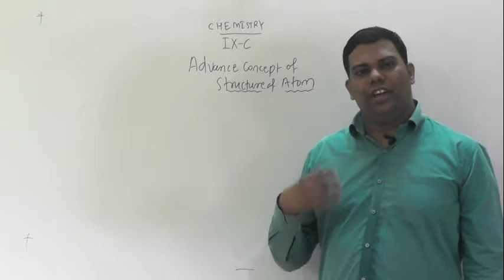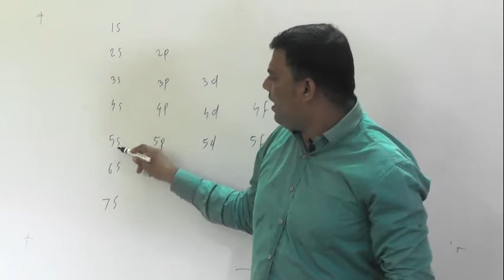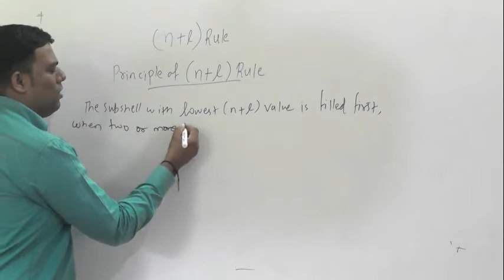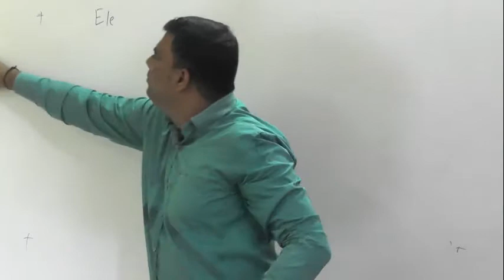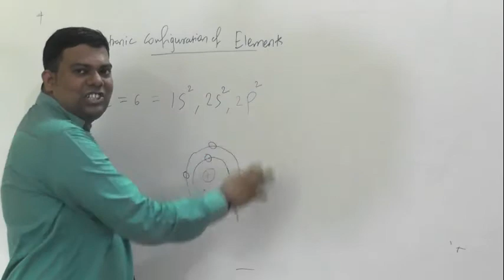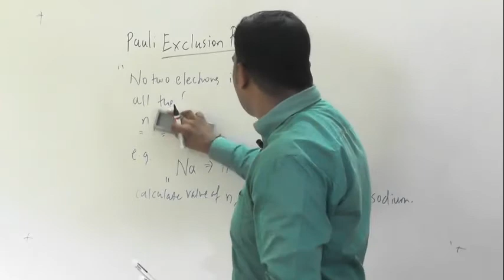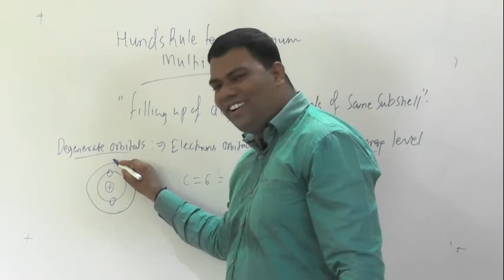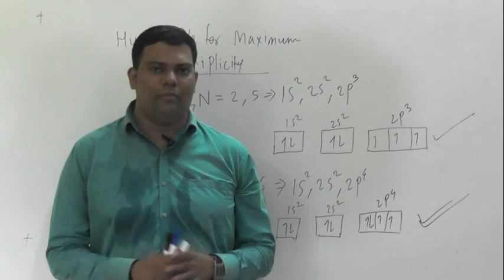Advance Concept 2 IXC Structure of atom